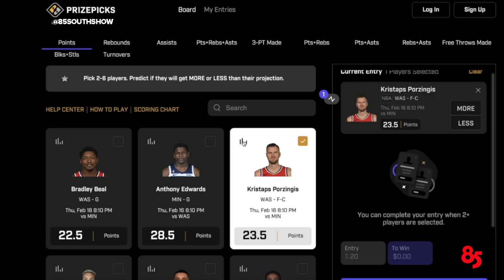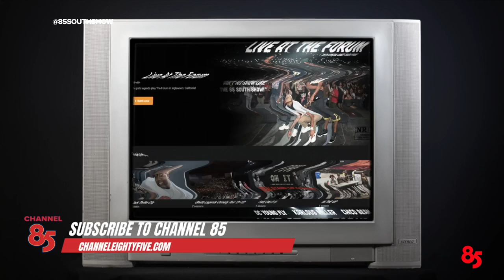STARLITO IN THE TRAP | EP 398 | 85 SOUTH SHOW | 2.17.23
Nashville, Tennessee rapper Starlito in the Trap talking about the business side of the music industry and talks about making the Step Brothers mixtape with Don Trip. Starlito also talked jumping out in traffic selling CDs to people and signing to Cash Money Records with Lil Wayne.